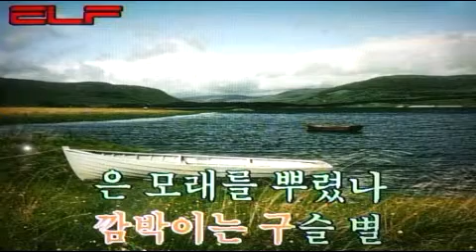별 2 - 동요 /전광용(白波) - Alto Saxophone색소폰연주동영상